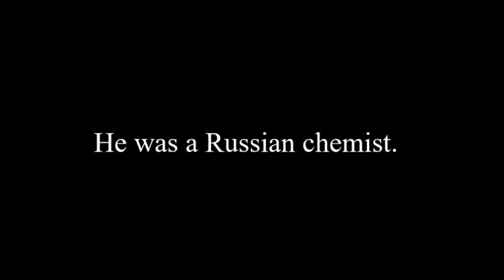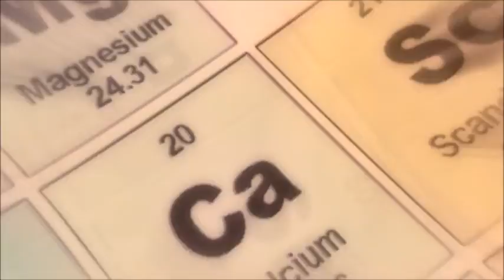Dmitrij Ivanovich Mendeleev (1834 – 1907) His life and contributions